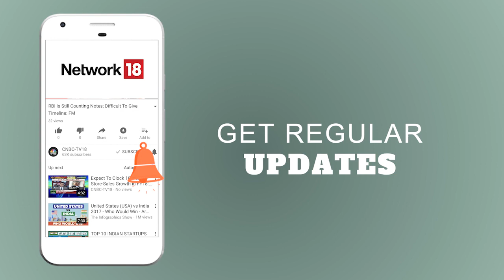E-Payment War: WhatsApp Payment Triggers War Situation | CNBC TV18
Why has Whatsapp got preferential access to UPI? Has NCPI Carved out loopholes for Whatsapp?